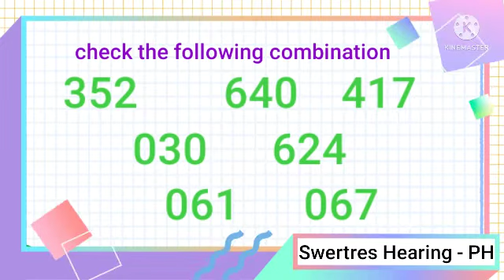Swertres Hearing / May 31, 2022